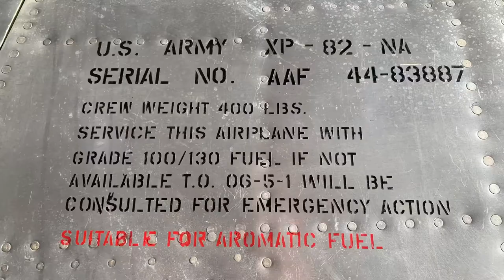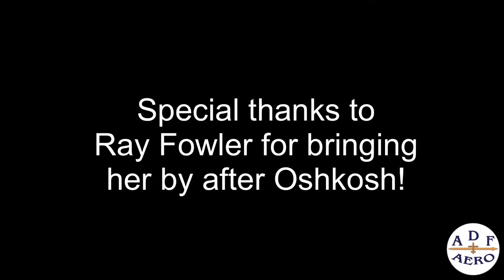The XP-82 at West Georgia Regional - Up Close Photos, Engine Start, & Takeoff!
EAA Airventure’s (2019) Grand Champion Warbird, the XP-82, paid us a visit at the West Georgia Regional Airport (KCTJ) while on her way back to Douglas, GA. Ray Fowler brought her in the spend the night in our EAA 976 Learning Center and refuel before completing the final leg. I was able to get in and admire the restoration work and attention to detail of the entire aircraft... just imagining having to shoot every rivet, reengineer specific parts, having to make adjustments after each test flight... its difficult to fathom the amount of labor that went into restoring such a unique aircraft! The Twin Mustang eventually made its departure to Douglas where later it would be relocated to Florida where it will be housed in a museum until a buyer comes to bring her home.